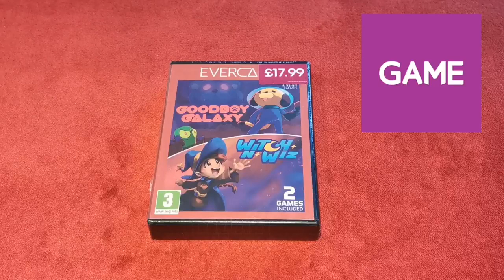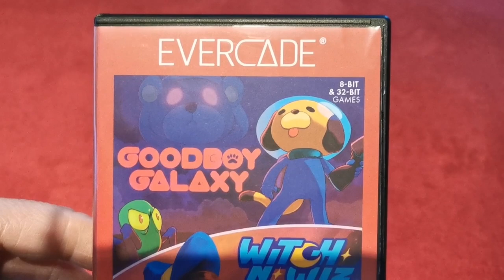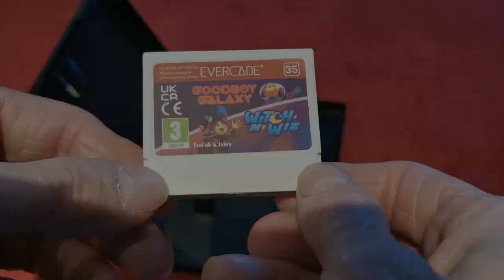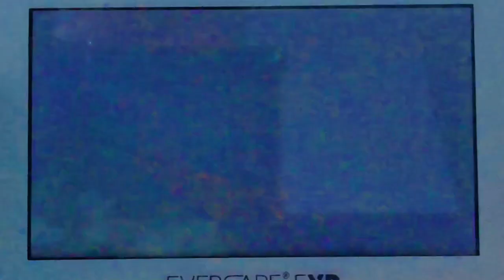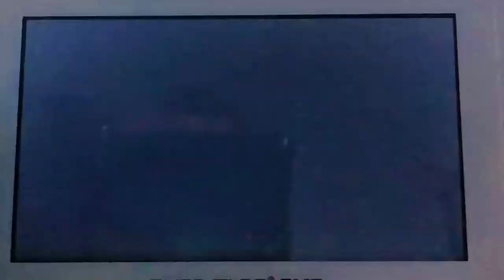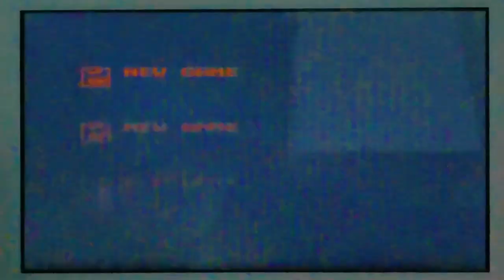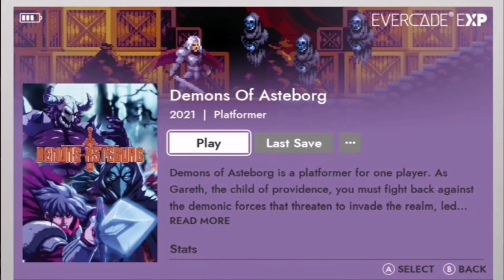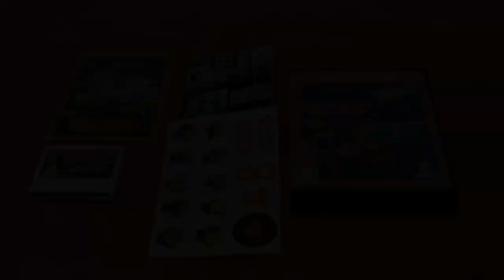Evercade - Goodboy Galaxy /Witch N Wiz Unboxing & Play On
This time around I will Unbox look at the contents and play on the Goodboy Galaxy /Witch N Wiz cart.
With only two games is it worth the £17.99 or even the two for £30 from GAME ?
Please join me as we find out.